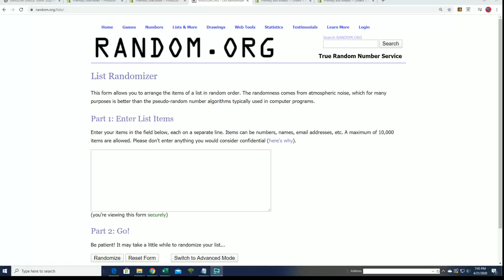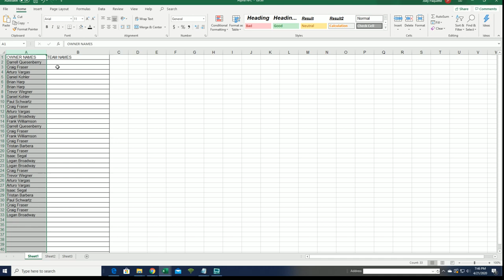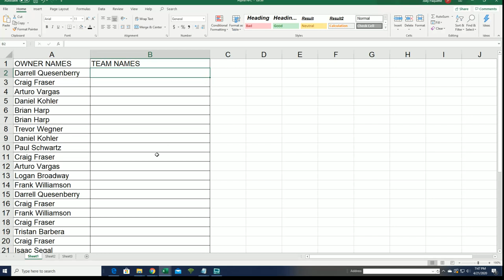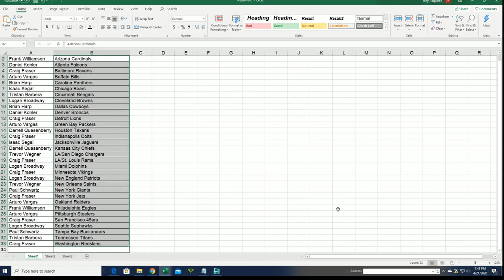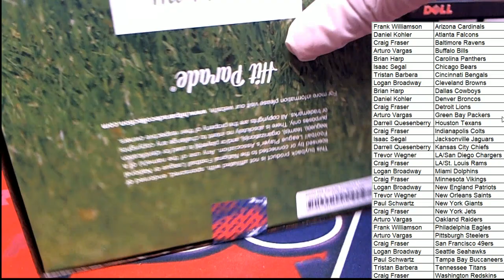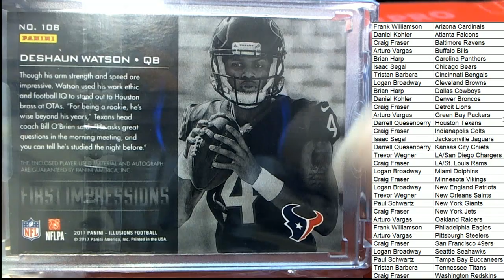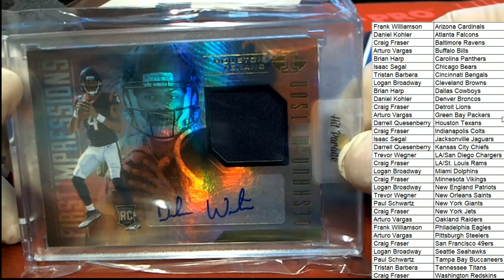2020 Hit Parade Football Limited Edition Series 3 ID HPFBLIMITED101